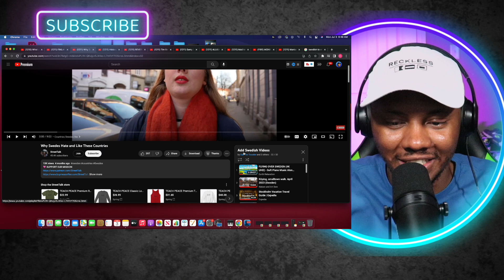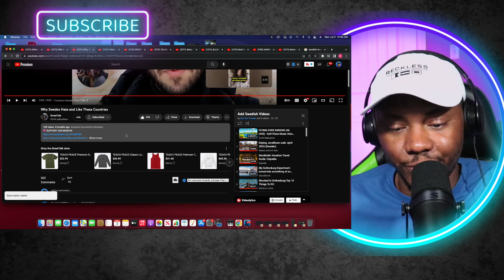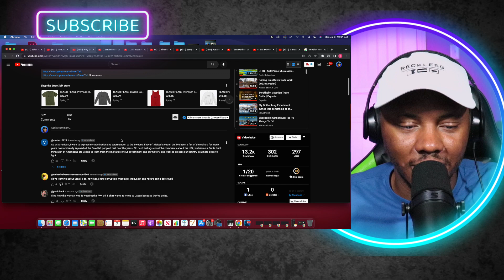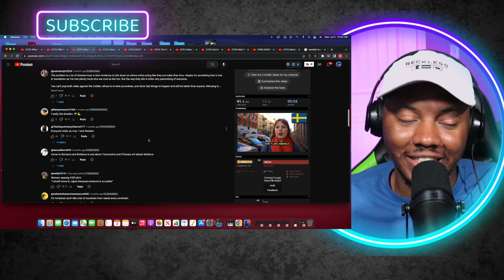AMERICAN REACTS To Why Swedes Hate and Like These Countries